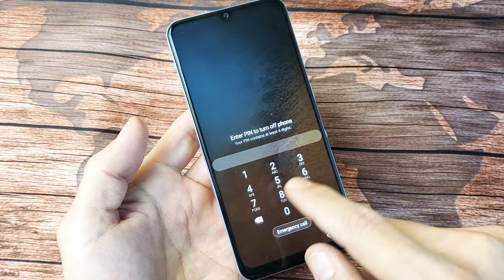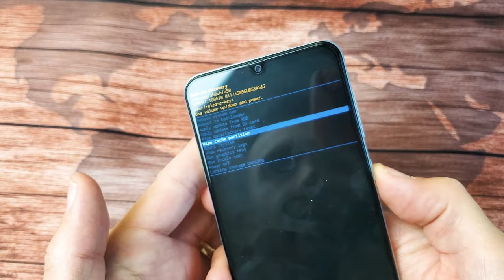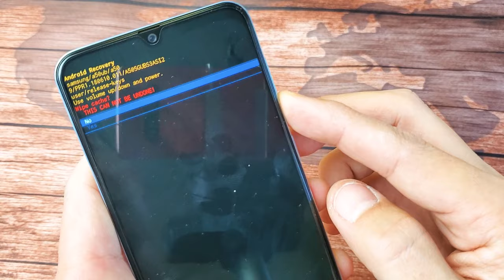How to Wipe/Clear Cache Partition on Samsung Galaxy A50s, A50, A40, A30, A20, A10, etc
I show you how to clear or wipe cache partition on a Samsung Galaxy A50 but its the same for A10, A10e, A10s, A20, A20e, A20s, A30, A30s, A40, A50, and A50s.  Hope this helps.